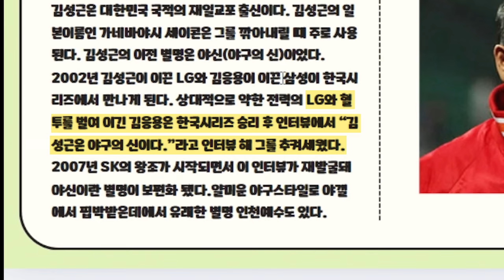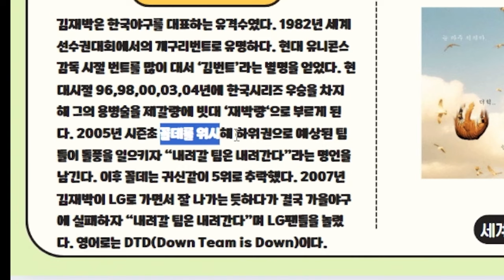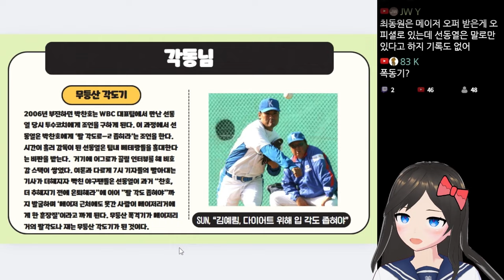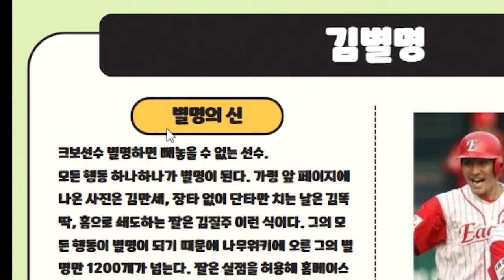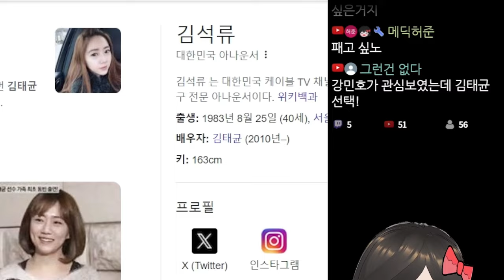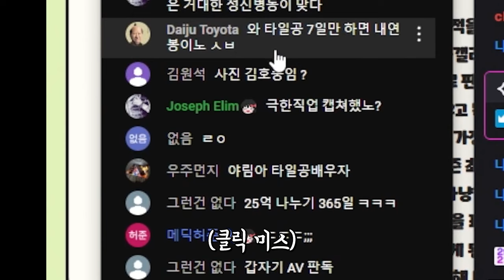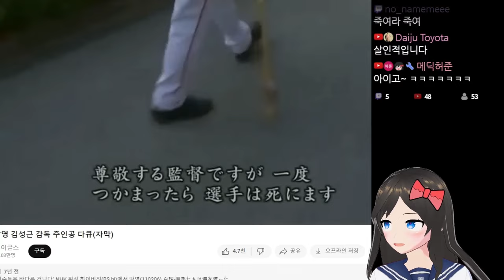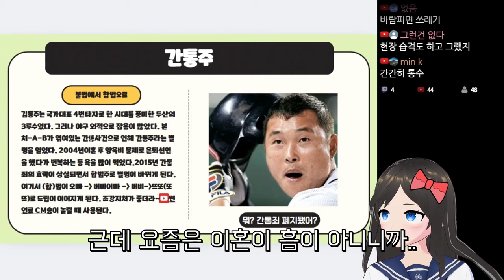KBO 국내야구(갤러리) 밈을 알아보자